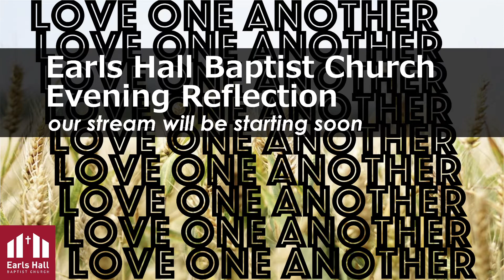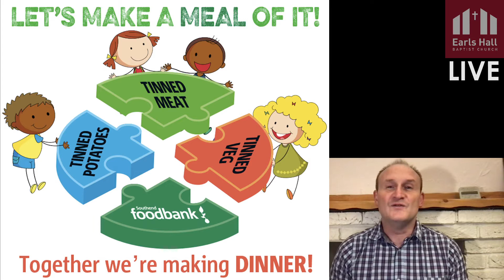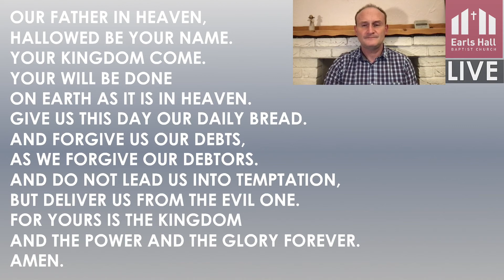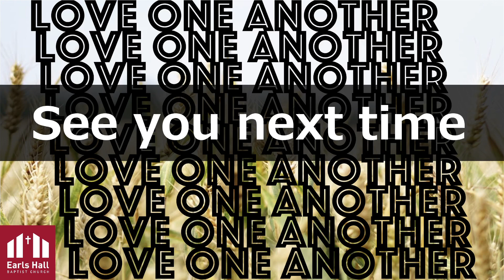20th October - Devotion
Satisfaction, Monet, and Jesus.